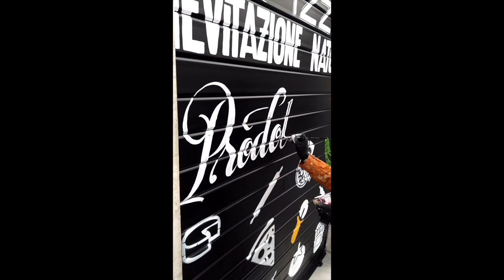Hand Lettering on shutter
Sign Painting on shutter for Pluto's Pizza in Rome.

Molotow One4All acrylic paint. black background Nitro 2G Montana.

Daniele Tozzi x Fuoristudio.